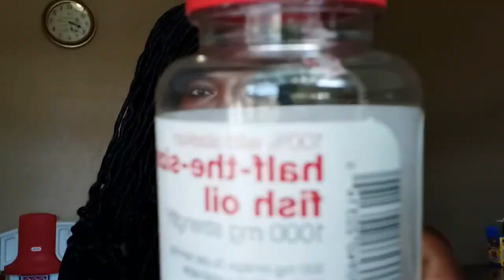Subscriber Requested | Supplements for Anxiety, Nerve Health and High Blood Pressure| Preeclampsia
If you exercise, struggle with stress & anxiety and/or high blood pressure then this video is for you! Very helpful info.

I upload only when I have something useful, valuable or relevant to share.Check out the announcement for baby no. 2

Fitness Instagram @TheCaribSpice
Business Instagram @caribspicebeyoutiful

Proud business owner of “BeYouTiFulExfoliates”

List of Supplements:
1. MegaFood Blood Builder

2. Chelated Magnesium

3. Co-Q10

4. Super B- Complex

5. Bet Root

6. D3/K2

7. Fish Oil

4. Q & A: How I met my hubby, how long have I been lifting and more!